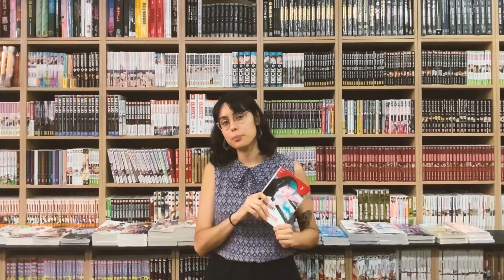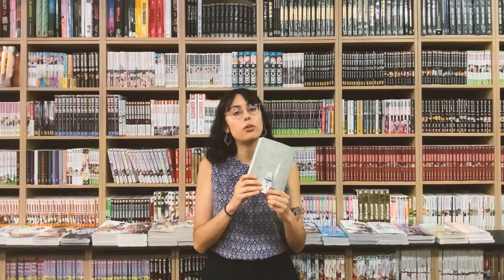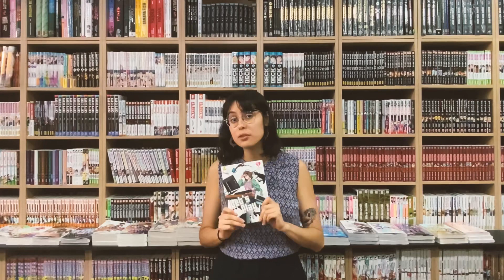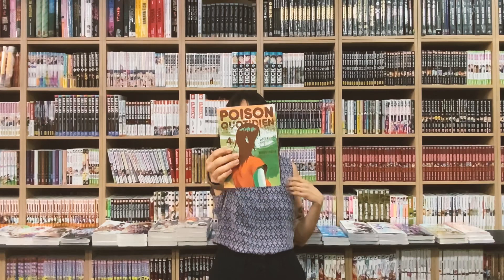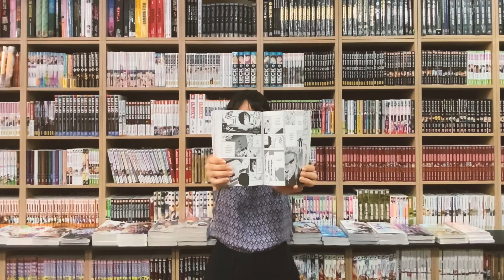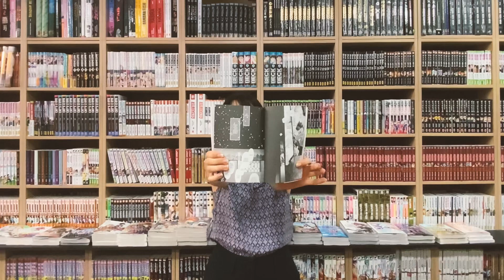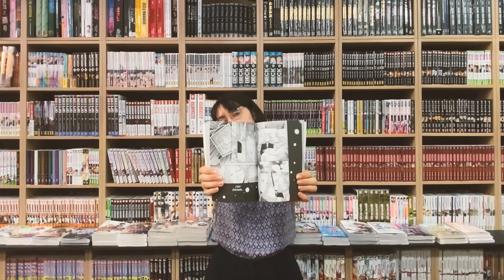Quoi de Neuf en Manga ? 27/10/2022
Bienvenue chez Original Manga pour la présentation des nouveautés Manga du 27/10 !

Au programme , on parlera de Let’s Play, le deuxième volume de « Mon mari dort dans le congélateur » ou encore le préquel de Lenfant et le maudit.